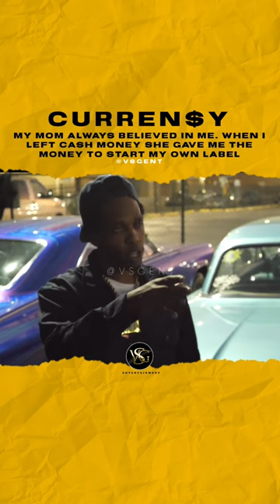spitta My mom always believed in me. She gave me the 💰 to start a label.🎥